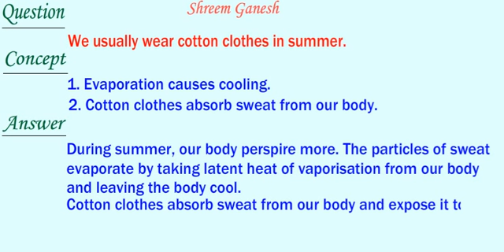we usually wear cotton clothes in summer. Why ?